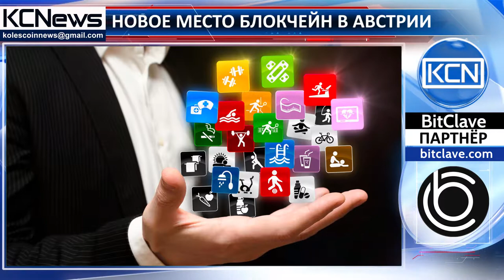Государственная поддержка блокчейн-института в Австрии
Австрийское правительство обратило внимание на технологию блокчейн. В Австрии создали Научно-исследовательский Институт Криптоэкономики, расположился он в Венском университете. 5 декабря участниками встречи в стенах нового учреждения стало более 500 человек,  среди них и министр науки, исследований и экономики Австрии Харальд Марер. Он сказал: « Австрия уже играет ведущую роль в области блокчейн в Европе и нам необходимо делать следующий шаг для внедрения инновационных технологий в реальные бизнес-приложения, иначе наш бизнес-сектор будет иметь низкую конкурентоспособность». Министр также указал, что для реализации этой цели уже было  выделили €8 млн.